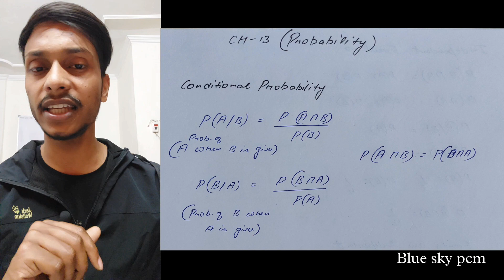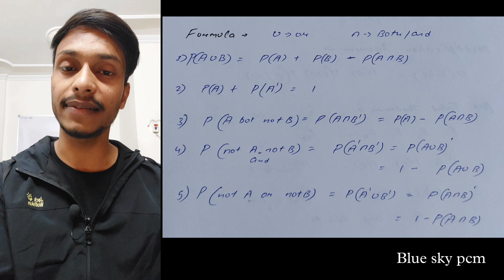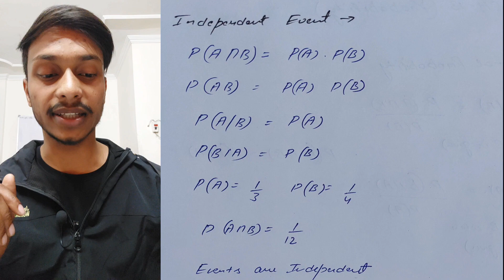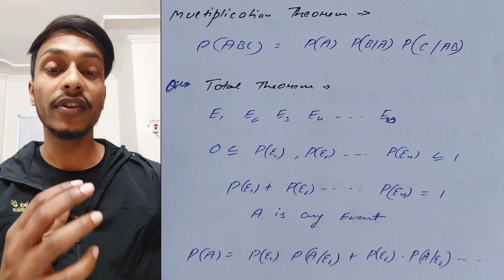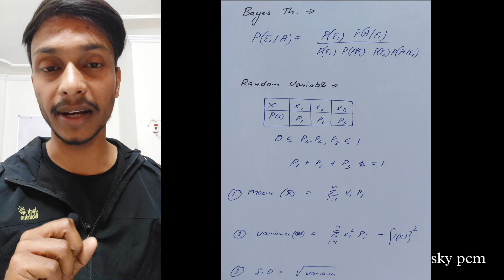Probability class 12 Revision | Class 12 Maths Probability one shot | Chapter 13 Class 12 Math Notes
Blue sky pcm
Gaurav kumar
Keep learning
Keep improving